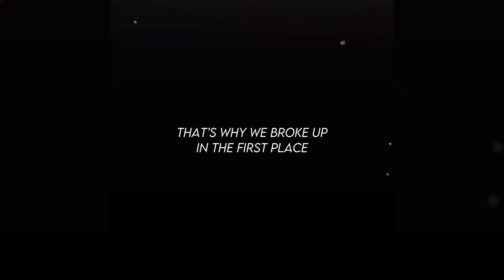cloud strife edit / heartbeat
i don't know if i have a arm kink or a chest kink for cloud. it's a bit of both

the start of something i might do..depends on motivation, starting off with the boy. Cloud Strife

song: childish gambino - heartbeat
ac: @ user novoren on tiktok
cloud strife clips from ff7scenepacks on IG
character: cloud strife
game: final fantasy 7 remake
app: capcut